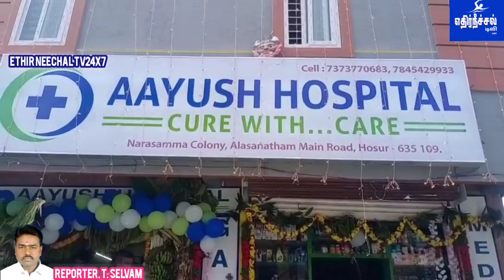ஓசூரில் புதியதாக ஆயுஷ் மருத்துவமனை திறப்பு விழா, அதிமுக துணை பொதுச்செயலாளர் கேபி முனுசாமி பங்கேற்பு.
கிருஷ்ணகிரி மாவட்டம்,ஓசூர்,மாநகராட்சிக்குட்பட்ட  அலசநத்தம் சாலையில் நரசிம்மா காலனியில் புதியதாக ஆயுஷ் மருத்துவமனை   மருந்தகத்துடன் கட்டப்பட்டுள்ளது, இந்த திறப்பு விழா கடந்த புதன்கிழமை அன்று நடைபெற்றது.
 இந்த மருத்துவமனையில் சிறப்பு அம்சங்கள், ஆப்ரேஷன் தியேட்டர், இன்ஹவுஸ் பார்மசி, 24x7 அவசர சிகிச்சை24x7 மணி தகுதி வாய்ந்த மருத்துவ அதிகாரிகள், டிஜிட்டல் எக்ஸ்ரே இசிஜி, பொது அறுவை சிகிச்சை பொது மருத்துவம், மகப் ஒரு எழும்பியல் குழந்தை மருத்துவம் நுண்ணுயிரியல் நோயினால் பிசியோ தெரபி உள்ளிட்ட அனைத்து நோய்களுக்கும் மருத்துவம் பார்க்கக்கூடிய ஸ்பெஷலிட்டி உள்ளது எனவும் மருத்துவர்கள் தெரிவித்துள்ளனர்,
 பெருமாள் லட்சுமி காந்தி வேடியப்பன் சாந்தி செவ்வந்தி மாரியப்பன் குமுதா மார்க்கண்டன் தர்ஷிகா முகிலன் வேங்கைமாறன், சாரதி உள்ளிட்டோர் இந்த நிகழ்வில் கலந்து கொண்டனர் மேலும் இந்த
 நிகழ்ச்சியில் ஆயுஷ் மருத்துவமனை டாக்டர் வேடியப்பன் செவ்வந்திதம்பதியினர், வரவேற்றனர்.
மற்றும் இந்த நிகழ்ச்சியில்
 கிருஷ்ணகிரி எம்எல்ஏ, அசோக்குமார், காவேரிப்பட்டினம் அசோசியன் சேர்மேன் ரவி, வழக்கறிஞர் ஜெயக்குமார், ஆகியோர் முன்னிலை வகித்தனர்,
 இந்த நிகழ்ச்சிக்கு சிறப்பு அழைப்பாளர்களாக, அதிமுக துணை பொதுச் செயலாளருமான,வேப்பனப்பள்ளி சட்டமன்ற உறுப்பினருமான,கே,பி,முனுசாமி, முன்னாள் அமைச்சர் பாலகிருஷ்ண ரெட்டி,அவர்கள் பங்கேற்று  ரிப்பன் வெட்டி ஆயுஷ் மருத்துவமனை திறந்து வைத்து பார்வையிட்டார்,

மேலும் இந்த நிகழ்ச்சியில் மாநகர அதிமுக பகுதி செயலாளர் அசோக் ரெட்டி, ராஜ், மாநகராட்சி எதிர்க்கட்சி தலைவர், நாராயணன், ஜேபி என்கின்ற ஜெய் பிரகாஷ்,மாவட்ட பாசறை செயலாளர் ராமு, மாநகராட்சி கவுன்சிலர் லட்சுமி ஹேமா குமார், மண்டல சேர்மன் ஜெயபிரகாஷ், மாமன்ற உறுப்பினர் சிவகுமார், குபேரன் என்கிற சங்கர், ரகுமான்,சுரேஷ் பாபு, சீனிவாசன், முன்னாள் கூட்டுறவு சங்க தலைவர் நடராஜன், சூளகிரி மேற்கு ஒன்றிய செயலாளர் பாபு என்கின்ற வெங்கடாசலம், ஆவின் சேர்மேன் குப்புசாமி, தளி முன்னாள் தலைவர் கிருஷ்ணன், வேல். , உள்ளிட்ட பலர் கலந்து கொண்டார்கள், இறுதியாக நிகழ்ச்சியில் கலந்து கொண்ட அனைவருக்கும் அதிமுக,இந்நாள் முக்கிய பொறுப்பாளருமான முன்னாள் கவுன்சிலருமான நந்தகுமார் அவர்கள் நன்றி உரை தெரிவித்தார்.